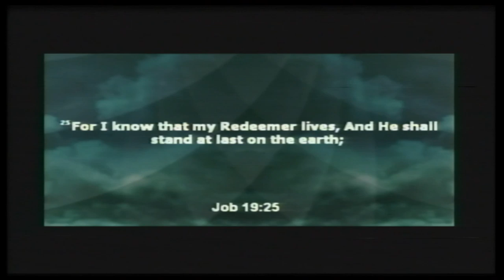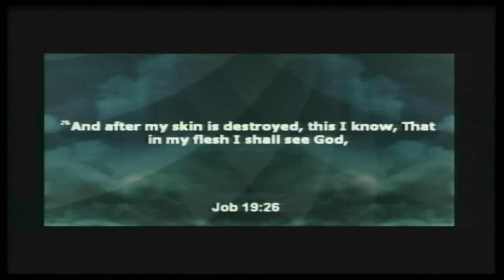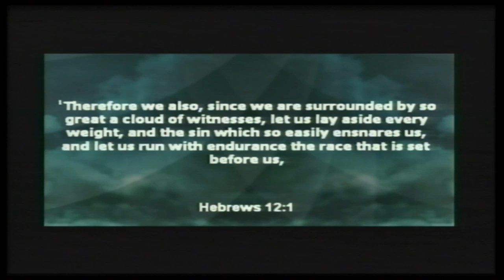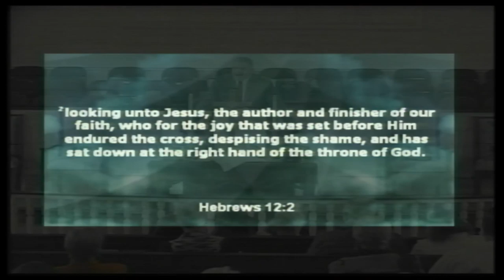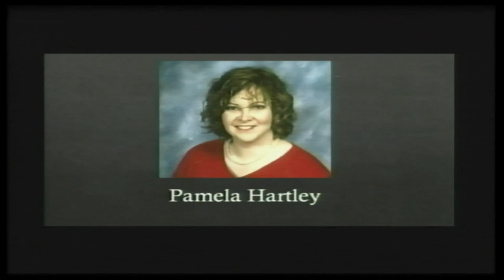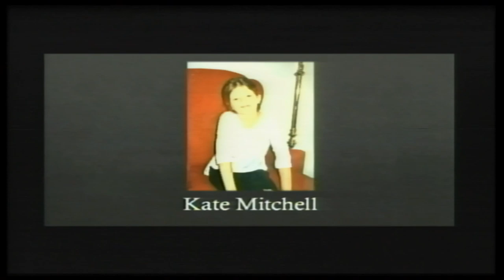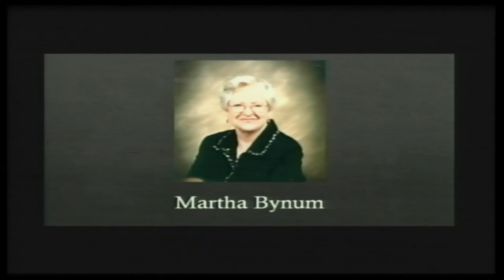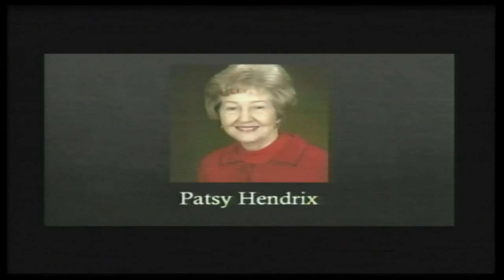November 3rd 2019 11:00 Service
"Let Us Go Join Them"